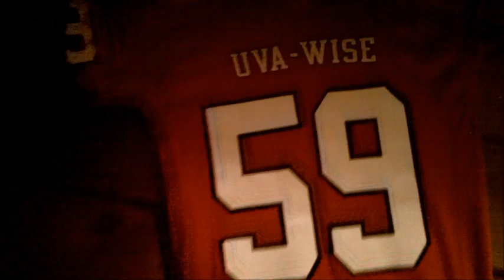MY SON FRESHMAN AT UVA WISE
GOOD LUCK WES JR